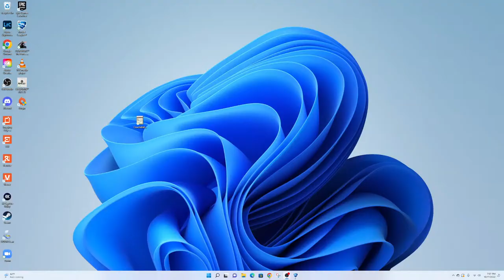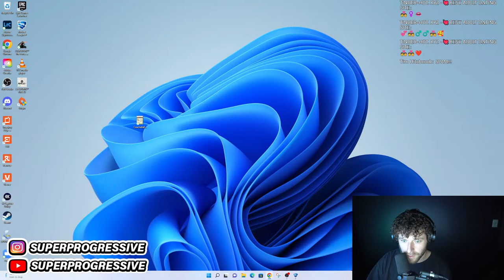Listening Party: John Digweed - MMII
Going to be listening to John DIgweed's MMII mix compilation while owning casuals in Rocket League.

Over the weekend I took your advice and finally listened to John Digweed’s “MMII” mix compilation. 20 years after its release, I really feel like this album holds up magnificently.

There’s so many great moments I love in this mix. I’ve been preaching about “Dust” by CP & Pole Folder all week, but John really showcases what makes this track so great. It fits perfectly in the mix as the second track and really establishes that spacey, astral, sophisticated vibe that is the defining characteristic of this mix for me.

To me, the conclusion of this mix is poetic. First we have “I Have Put Out The Light” by James Holden, and all I can say is that if I had to choose a favorite Producer from the early 2000s, James Holden would be at the top of my list right alongside Luke Chable. From there, John mixes in two Charlie May tracks which is a very nice tip of the cap to an all time producing legend whose impact on this sound cannot be overstated. Those tracks are Spooky’s “Belong (Vocal Club Mix)” and then Charlie May’s remix of Mandalay’s Deep Love.

20 years later, how does this mix hold up?